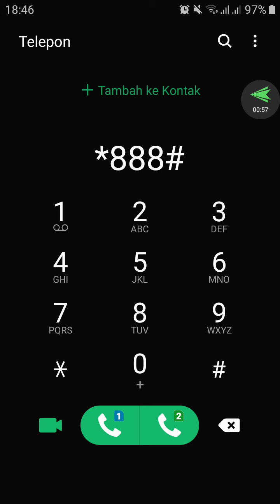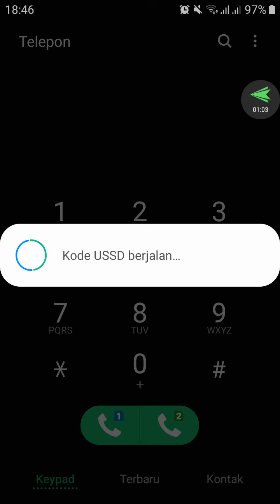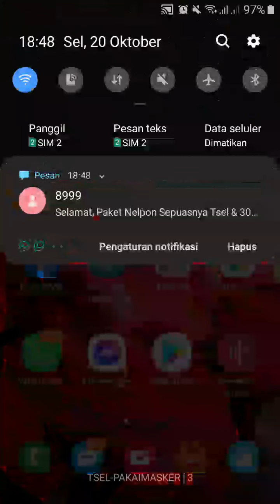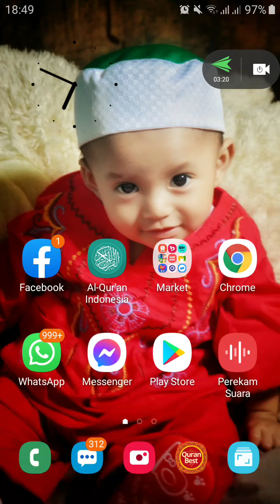Daftar Paket Nelpon AS ke Semua Operator Murah | Tutorial Channelz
Paket Nelpon Telkomsel AS Sebulan Murah ke Semua Operator. Berikut saya berikan video tips membeli paket nelpon telkomsel sebulan murah ke semua operator harga cuma 20.000 rupiah untuk sebulan penuh! Uhui

Teman-teman bisa lihat dahulu videonya dan nanti silahkan dicoba di hp masing-masing. Paket nelpon murah Telkomsel kartu As ini terhitung baru muncul versi nomor hp saya. Semoga informasi ini bermanfaat seputar paket telepon murah dan terjangkau.

Terima kasih Telkomsel, jangan lupa perpanjang paket hemat nelpon sepuasnya biar rakyat Indonesia bahagia.